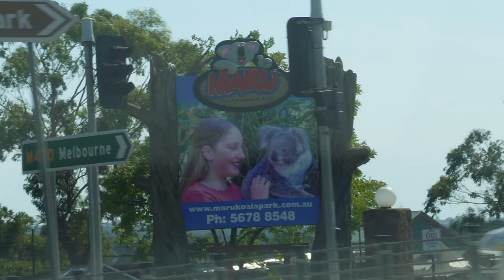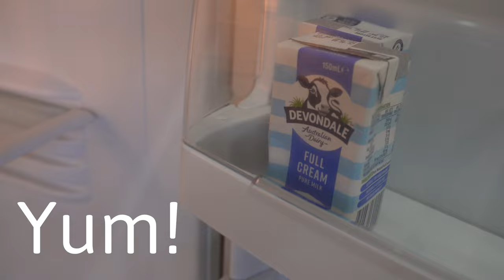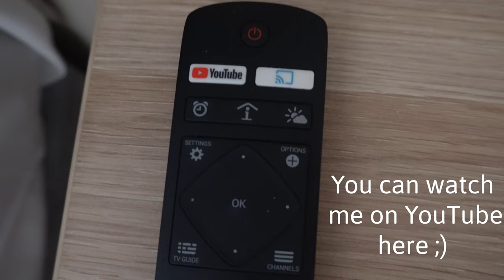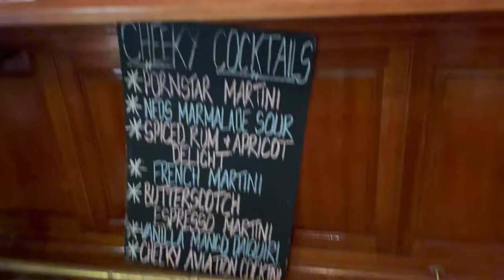Road Trip to Phillip Island! Episode 1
Come along with us on a road trip to Phillip Island in Australia!

This video is the first instalment in the series I have planned!